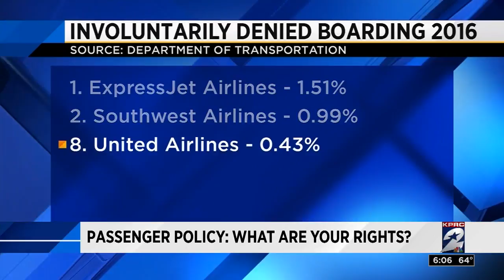Passenger policy: What are your rights?